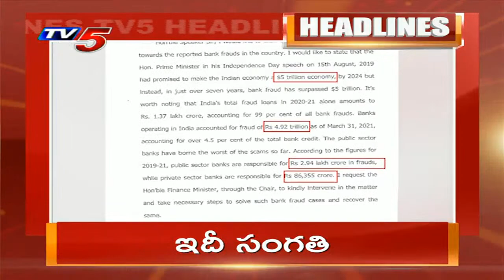5PM headlines | AP News | Telangana News | TV5 News Digital